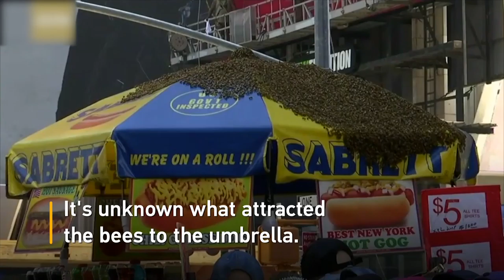ទស្សនា​វីដេអូ​ទី​២ នៃ​សកម្មភាព​ប្លែកៗ​ចំនួន ៣ នៅ​ជុំ​​វិញ​ពិភព​លោក ដែល​អ្នក​មិន​គួរ​មើល​រំលង!